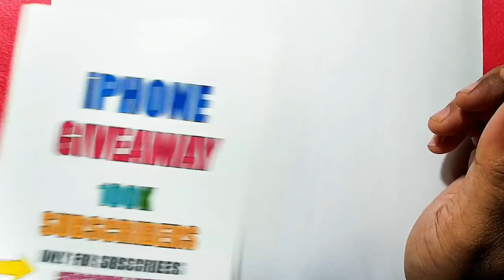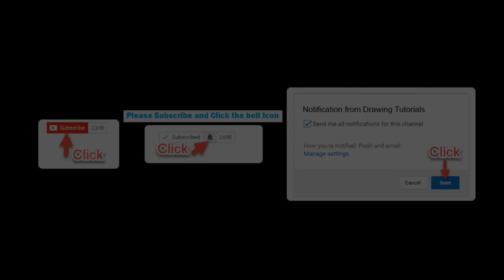How to Draw a Beautiful Fish || Easy Line Drawing of a Fish || YZArts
The best Charcoal Pencil drawing tutorial of  A Fish. Watch our channel for unlimited drawing tutorials almost on every subject. Our channel helps you to give the idea of what to draw and how to draw.

In our channel we provide how to draw videos for Beginners, how to Shade, How to Sketch, coloring pages related videos, emoticons drawing, anatomy drawings, Drawing hands, head, face, hair, legs, body, upper torso, postures, expressions, drawing kits, cartoon drawing tutorials, Manga drawing, sketch with pencil, Sketching with charcoal pencil, free hand drawing tutorials, drawing and shading lessons, teachings on drawing etc. Please Like and Share so that others can benefit from our videos. Thank you for choosing How to Draw   A Fish, and How to sketch   A Fish tutorial.

Materials Used in this Video:
 For drawing there is no need of expensive materials. Start drawing with any material you've got. For professional output please use expensive specialized material. The best tutorial of how to draw charcoal drawing and shading of   A Fish and how to sketch   A Fish.